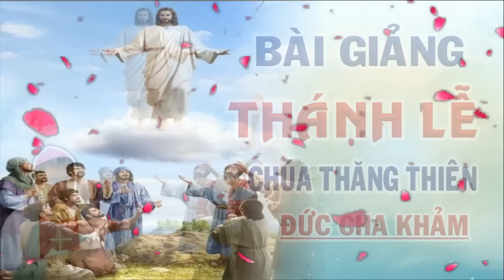Bài Giảng Lễ Thăng Thiên Của Đức Cha Khảm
PHÚC ÂM: Mt 28, 16-20

"Mọi quyền năng trên trời dưới đất đã được ban cho Thầy".

Bài kết Tin Mừng Chúa Giêsu Kitô theo Thánh Matthêu.

Khi ấy, mười một môn đệ đi về Galilêa, đến núi Chúa Giêsu đã chỉ trước. Khi thấy Người, các ông thờ lạy Người, nhưng có ít kẻ còn hoài nghi. Chúa Giêsu tiến lại nói với các ông rằng: "Mọi quyền năng trên trời dưới đất đã được ban cho Thầy. Vậy các con hãy đi giảng dạy muôn dân, làm phép rửa cho họ nhân danh Cha, và Con và Thánh Thần, giảng dạy họ tuân giữ mọi điều Thầy đã truyền cho các con. Và đây Thầy ở cùng các con mọi ngày cho đến tận thế".

Xem thêm các video Lược Sử Giáo Phận, Đền Thánh, Giáo Xứ khác:

💚 💚 💚  Xin chân thành cảm ơn Quý Vị 💚 💚 💚